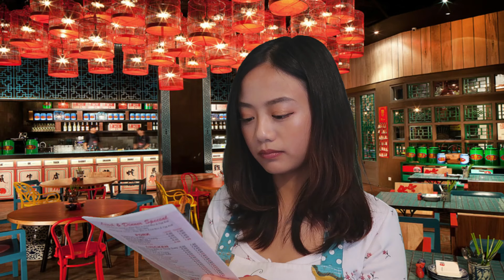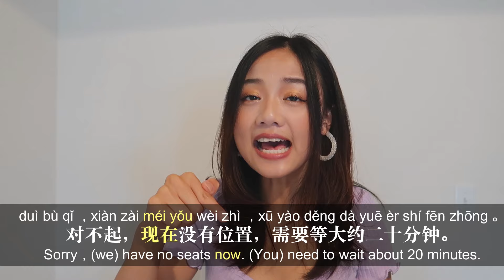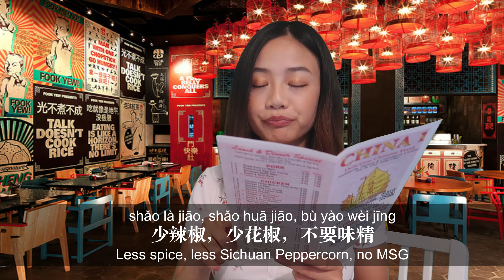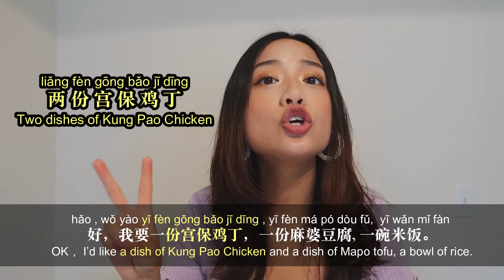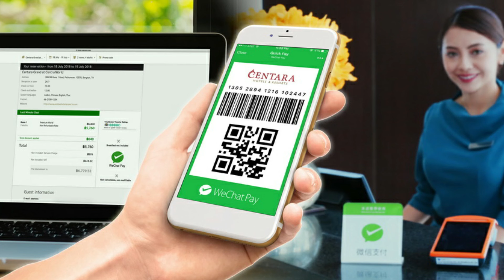How to Order Food in Chinese | Chinese Conversation in Restaurant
Do you know how to order food in Chinese? In this video, you are going to learn Chinese conversation in a restaurant.
Part 1: Getting a table 00:18-02:06
Part 2: Ordering the food 02:07-07:03
Part 3: Paying the bills 07:04-08:22
Part 4: Packing the leftovers  08:23-08:57
★Listen to conversations at first and then learn the vocabulary and phrases with me.

★Do you have any questions about ordering food in Chinese？Leave your question in the comment section, I will answer for you.